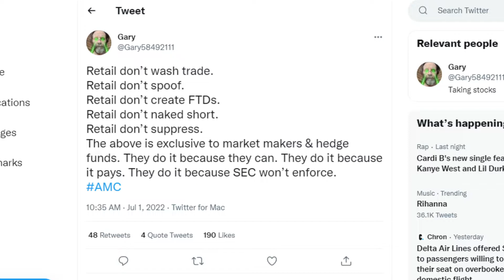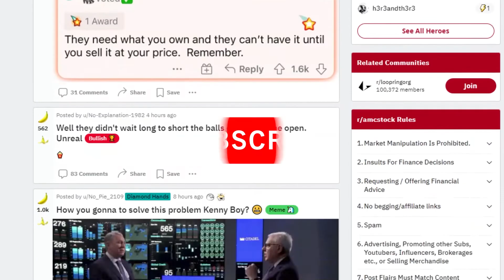AMC STOCK: "I HAVE NEVER SEEN THIS!"